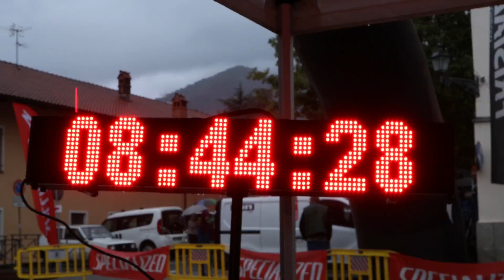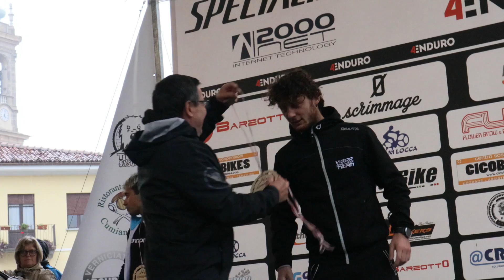QUESTA E' L' ULTIMA!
Ciao ragazzi, benvenuti in un nuovo Killer Video. In questo video vi racconterò il mio weekend di gara a Cumiana nell'ultima tappa del 4Enduro. Purtroppo anche qua gara bagnata. Era veramente difficile andare forte e soprattutto non fare cavolate durante la discesa. Come vedrete io ne ho fatte tantissime perchè non sono un mago sul bagnato. Nonostante tutto sono riuscito a portarmi a casa un buon 4° posto concludendo cosi questo campionato in 4° posizione assoluta.
Un grazie enorme a tutti quelli che mi hanno supportato durante l'anno, a partire da voi che guardate sempre i miei video fino ad arrivare agli sponsor!!

Buona visione!